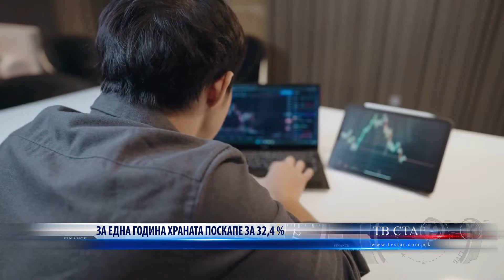ЗА ЕДНА ГОДИНА ХРАНАТА ПОСКАПЕ ЗА 32,4 ПРОЦЕНТИ 07 11 2022